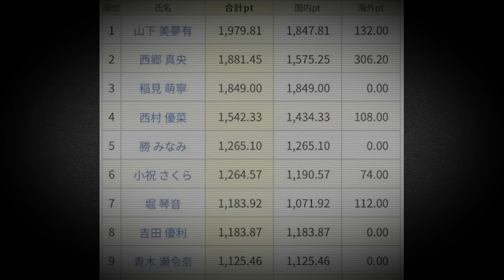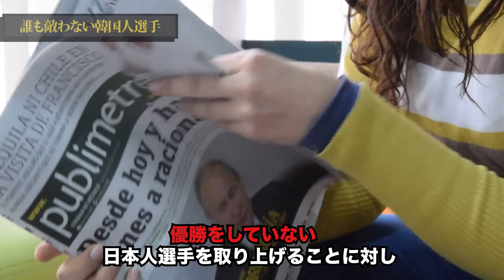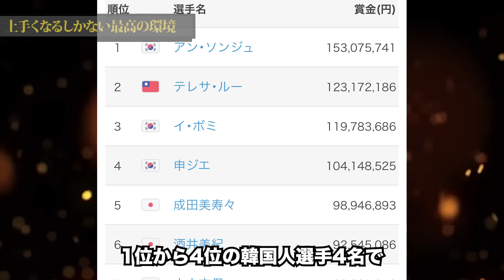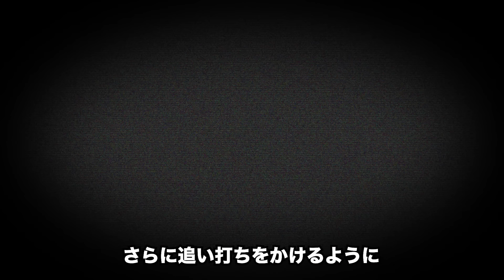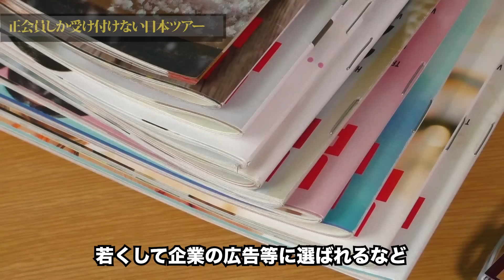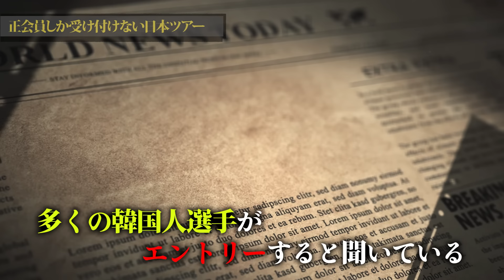【日本から締め出し】日本ツアーから韓国人選手が姿を消した真相とは